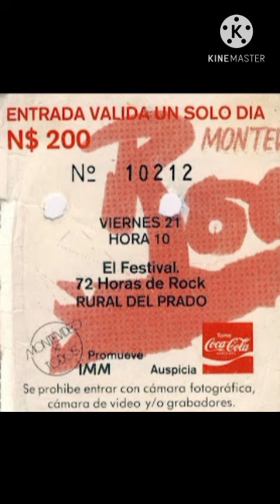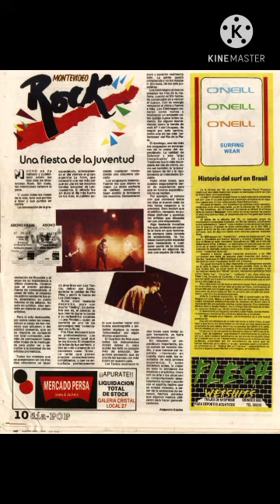MONTEVIDEO ROCK I (1986)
MONTEVIDEO ROCK 1 (1986)

    1.LA GORDITA 103 LOS TONTOS 00:00
    2.EL GORDO Y EL ALFAJOR EL     CUARTETO DE NOS 02:46
    3.NINGUN LUGAR LOS ESTÓMAGOS 05:16
    4.AQUÍ Y EN CHINA FRANCO FRANCÉS 08:06
    5.PATADA EN EL BAJO BEAT LA TABARÉ RIVERROCK BAND 11:30
    6.VIVIENDO EN URUGUAY LOS TRAIDORES 13:47
    7. BARRIO RICO LOS TRAIDORES 16:01
    8.PAPELES BAÑOS PRIVADOS 18:20
    9.RAZZIA GUERRILLA URBANA 20:16
    10.PISAHUEVO ZAFHFARONI 23:45
    11.DIA ECLIPSE 27:21
    12.MONTEVIDEO ROCK (LA BANDA) 31:04

Gracias a Nicolas Depauli por ceder el material para subirlo y que lo disfruten.

SALU!

RAGUS